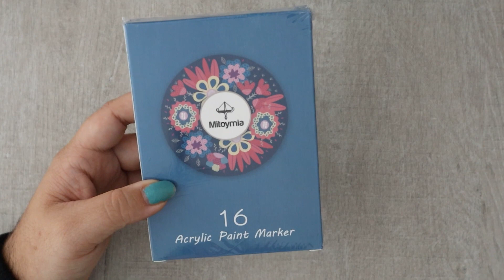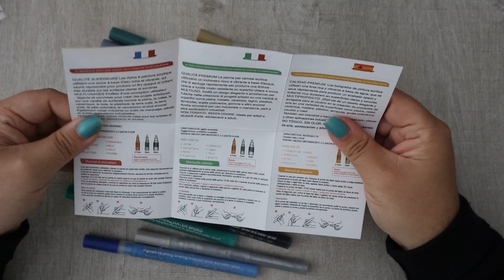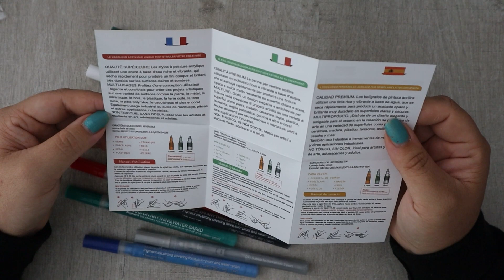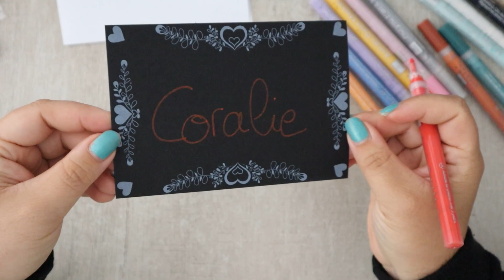Feutres Peintures Acryliques MITOYMIA ! - Partenariat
LIEN AMAZON POUR LES FEUTRES

Bisous bisous :)

Mon Facebook : Coralie DIY
Mon Insta : coralie_diy_yt